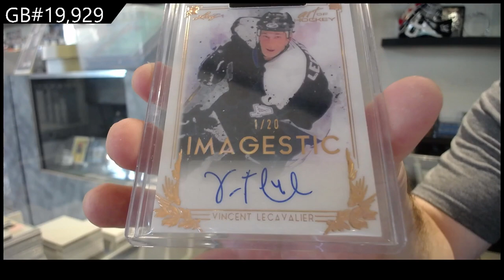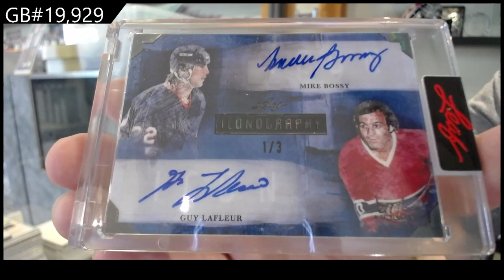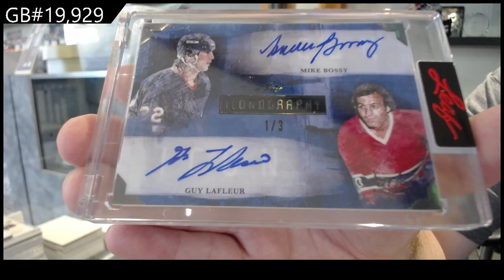2021-22 Leaf Art of Hockey Box Break - C&C GB #19,929